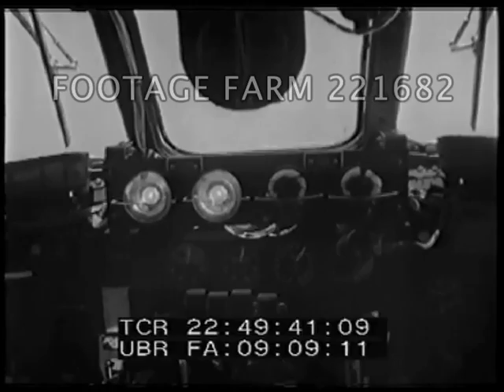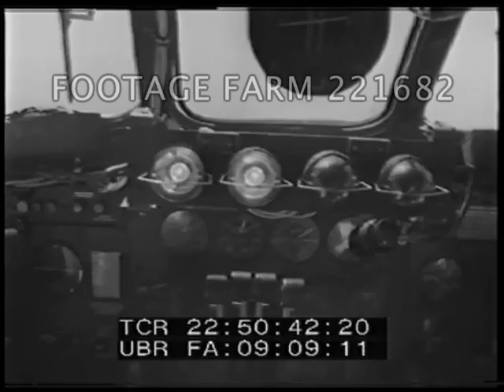Howard Hughes & Press 221682-45 | Footage Farm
[Howard Hughes & Press in TWA Constellation]
LS of TWA Constellation warming up on tarmac,
22:48:14  Howard Hughes talking w/ reporters; CU.
22:48:22  Passengers in suits boarding.  CU of landing gear.  Plane taking off past camera & in flight over California mountains,
22:48:46  Int. w/ people taking notes.  Air to air.
22:49:04  Group in suits standing next to Hughes under plane.
22:49:11  Cockpit interior w/ gauges, lights; Hughes at controls, drinking water, view out front window past Hughes, plane banking.
22:50:55  CU two motors w/ propellors spinning, mountains.
22:51:49  Interior w/ men taking notes, talking.
22:52:03  Plane on tarmac, two men looking,  Men boarding.  Hughes talking to reporters.
22:52:29  Interior w/ man looking out window, others seated.  Two lights on behind cockpit door.  CU engines.  Man looking at mountains silhouetted.  Cockpit past Hughes.
22:53:30  Multiple shots, air to air of Constellation, mountains beyond.
22:57:54  Constellation descending w/ buildings seen (looks like west coast).
22:58:14  Passengers boarding Transworld Airline airplane.
22:58:28  Air to air of plane, mountains beyond
Promotion; Journalists; Reporters; 1947 (?); 1948 (?); 1940s; Commercial Aviation; Post-WWII; Post-WW2;